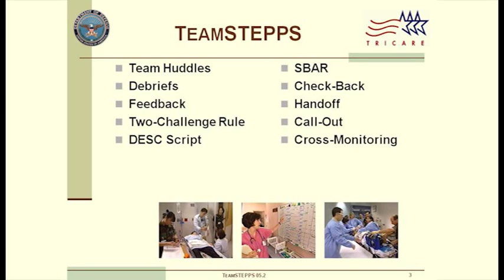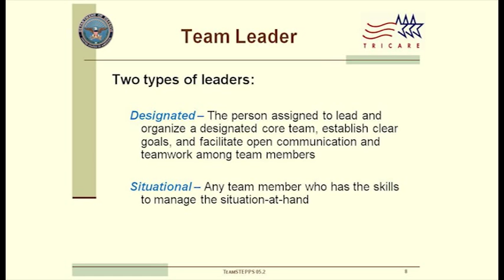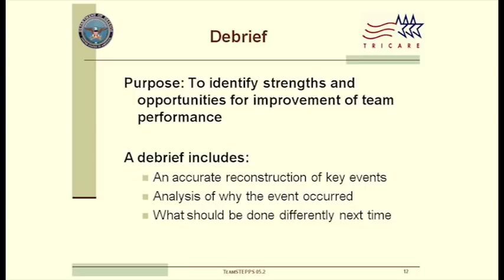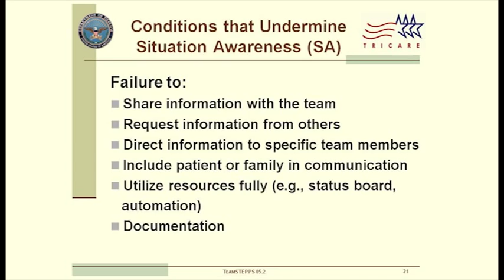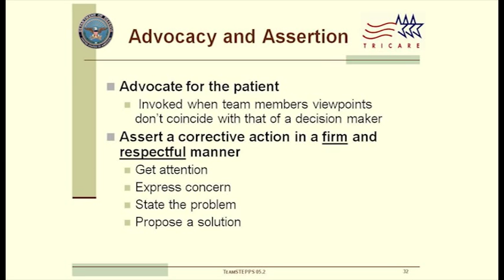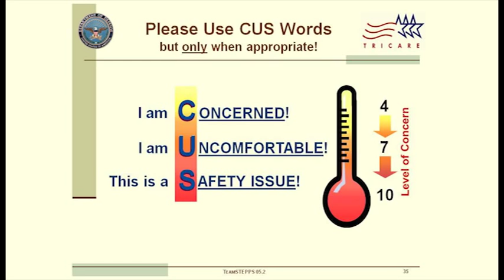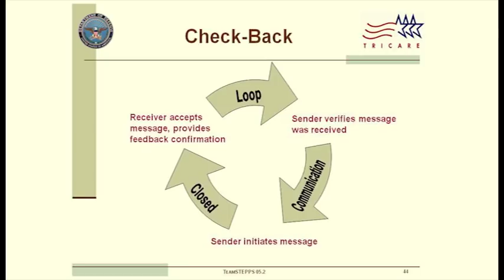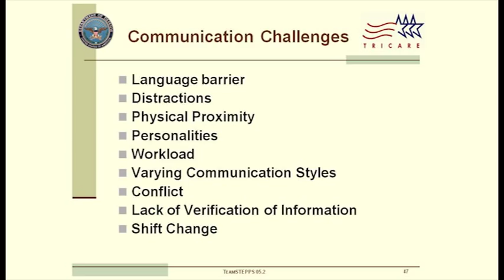Team Stepps Training Video